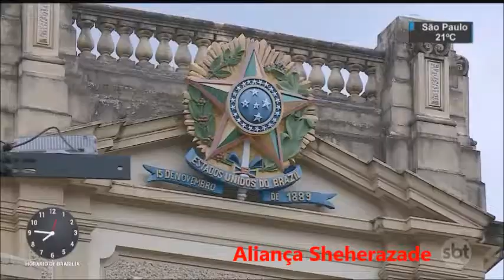SBT Brasil - 03 de Abril de 2017 - Melhores Momentos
Confira os Melhores Momentos do SBT Brasil desta Segunda-Feira, 03 de Abril de 2017 com Joseval Peixoto e Rachel Sheherazade.